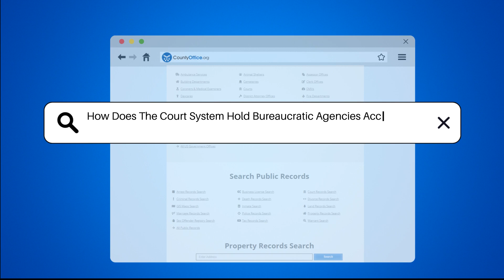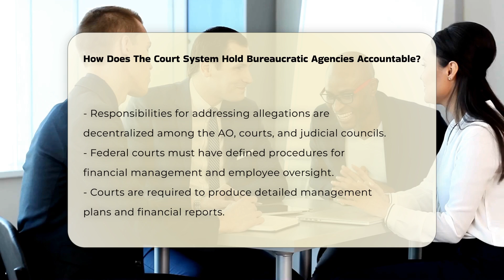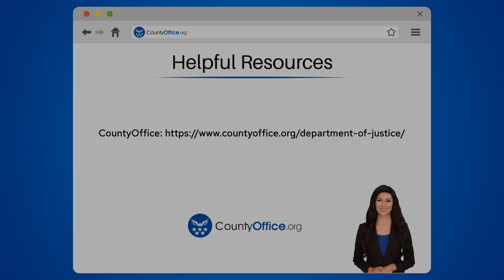How Does The Court System Hold Bureaucratic Agencies Accountable? - CountyOffice.org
How Does The Court System Hold Bureaucratic Agencies Accountable? In this informative video, we delve into the mechanisms that ensure bureaucratic agencies are held accountable for their actions and the management of public resources within the court system. We will explore the role of the Administrative Office of the U.S. Courts (AO) in overseeing the judiciary and investigating allegations of fraud, waste, and abuse. You'll learn about the decentralized approach of the judiciary in addressing these allegations, including the responsibilities of individual federal courts and regional circuit judicial councils.

We will also discuss the recommendations made by the Government Accountability Office (GAO) for establishing independent offices to handle investigations, ensuring transparency and reducing conflicts of interest. Furthermore, we will highlight the importance of local and regional oversight in maintaining effective administration of justice.

Our video will explain how the federal judiciary's strategic plan emphasizes stringent standards of conduct and good stewardship of public funds, enforced through administrative checks and overlapping authorities. Additionally, we will cover the concepts of horizontal and vertical accountability, detailing how these mechanisms prevent the abuse of power and corruption.

Whether you are a legal professional or a concerned citizen, understanding these accountability measures is essential.